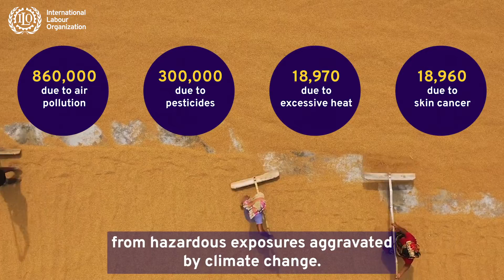Safety and health at work in a changing climate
Workers are often the first to be exposed to climate change-related risks, such as excessive health, solar UV radiation, air pollution, extreme weather events, vector-borne diseases and agrochemicals.